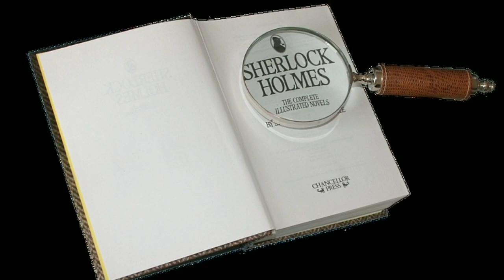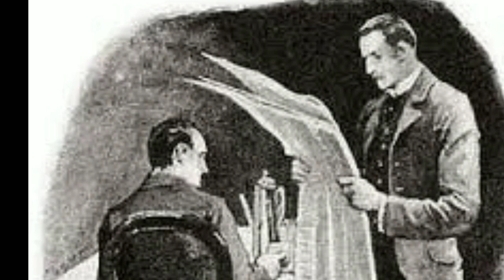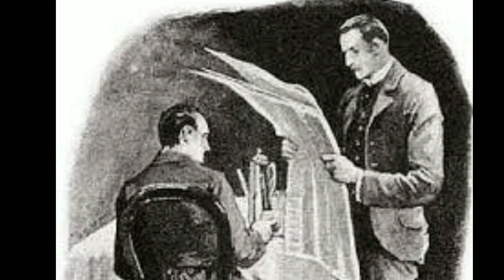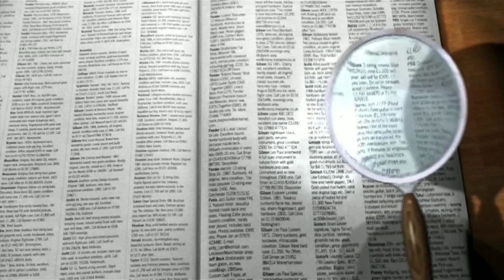विस्टेरिया लॉज।। पार्ट 2 || Sherlock Holmes in Hindi || Thriller Stories in Hindi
is video me maine sherlock homes ki book विस्टेरिया लॉज ko padhkar aap logo ko sunaya hai taki apka kuchh entertainment ho sake agar apko ye kaam pasand ata hai to video ko like aur  channel ko subsribe  karna mat bhoolna